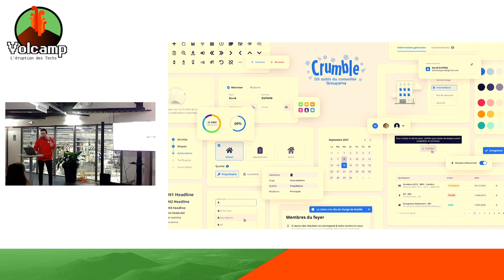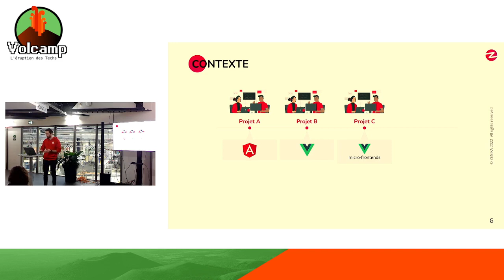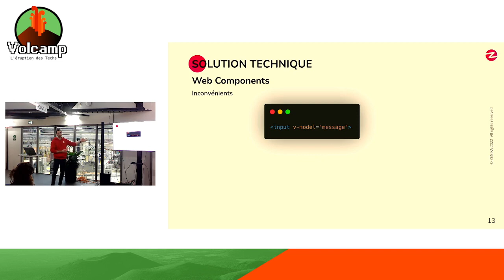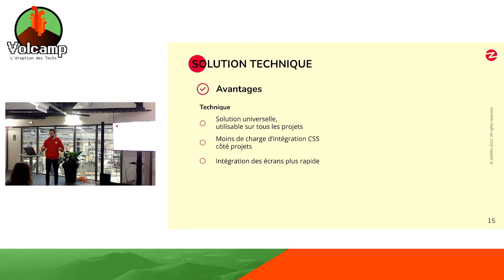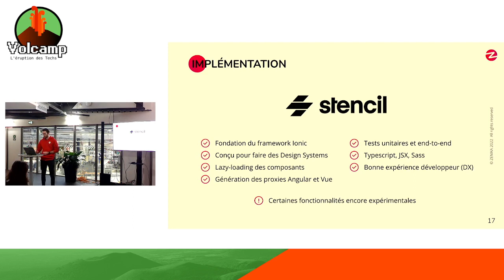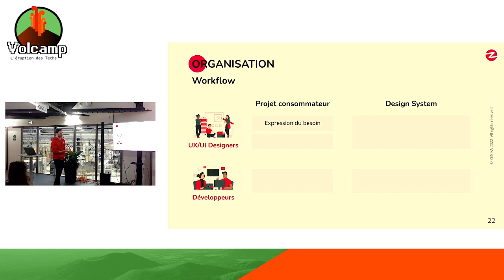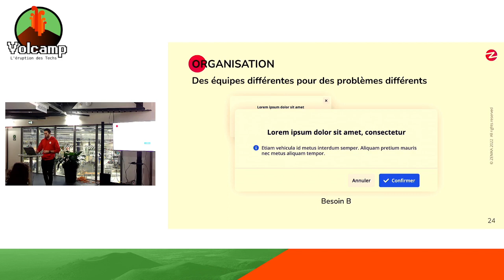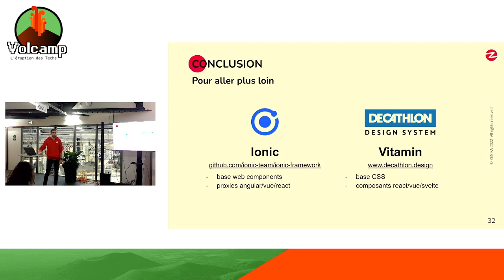Mise en place d’un Design System en web components chez Groupama (Julien Sulpis)